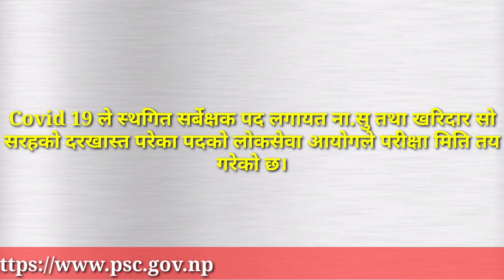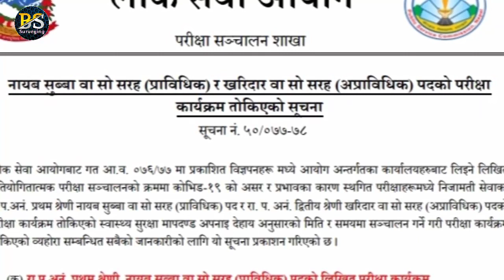सर्बेक्षक/नापी निरीक्षक तथा ना.सु(प्राबिधिक) र खरिदार(अप्राबिधिक) वा सो सरह पदको परिक्षा मिति तोकियो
अहिले बिश्व नै Covid19 को चपेटामा परेको छ,जसको प्रभाव नेपालमा पानी निकै देखिन्छ, विगत लामो समय देखिनै covid19 को कारण स्थगित भएको बिज्ञापनको परिक्षा मिति हालै लोकसेवा आयोगले तोकेको छ।

The vedio is for those who are from basic surveying & surveying field and preparing for psc exam like Amin/survey inspecter.

Social Networking partner:
- नेपाल ईन्जिनियरिङ सेवा सर्भे समूह(अमिन-PSC) ग्रुप

- नेपाल ईन्जिनियरिङ सेवा सर्भे समूह अमिन/नापी निरीक्षक पेज

concept/editing: Bibek surkhali